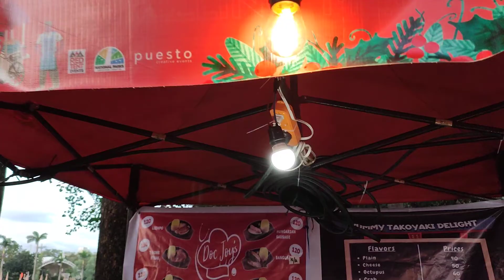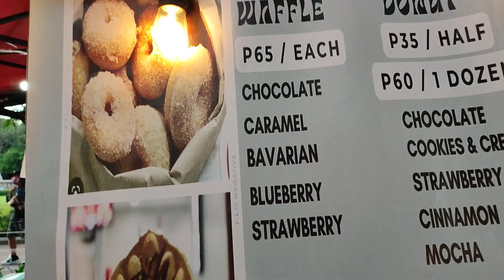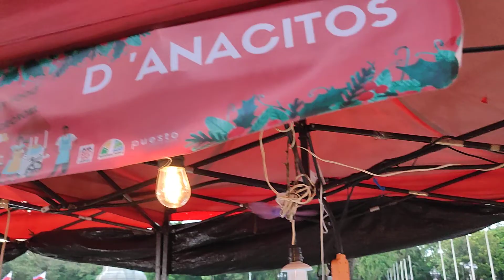Food and Beverage Kiosks in Rizal Park